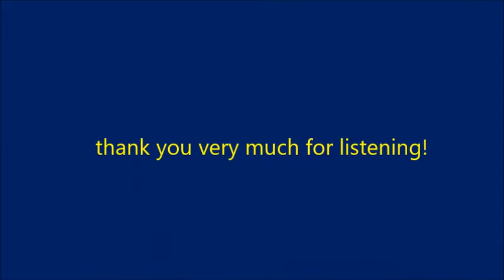Theories on Reality - Aristotelian Metaphysics (Jove S. Aguas)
This lecture is part of the Theories on Reality Lectures which I offer to my philosophy students. I discuss here the notion of reality according to the metaphysics of Aristotle. I focus first on the definition of metaphysics and then I discuss the notion of being, the categories of being, substance, matter and form, actuality and potentiality, the causes of change and the unmoved mover.